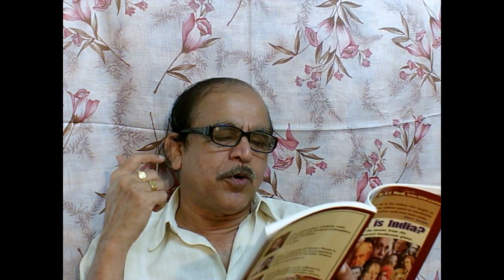8381+നമ്മുടെ പൈതൃകത്തിനുള്ള ഹൃദയ സന്ദേശം +17+08+19